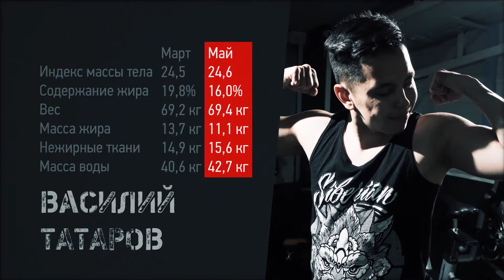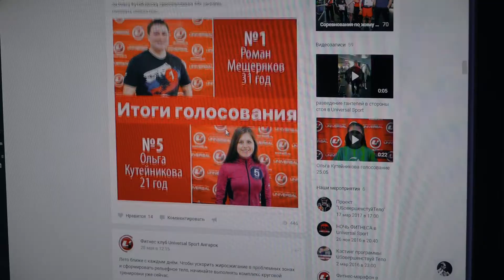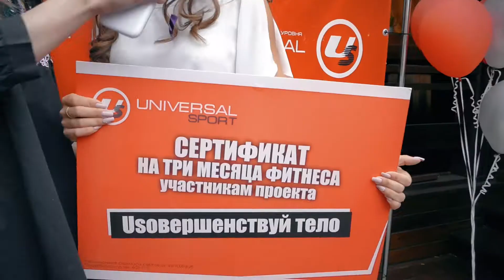USовершенствуй тело. Одиннадцатая серия